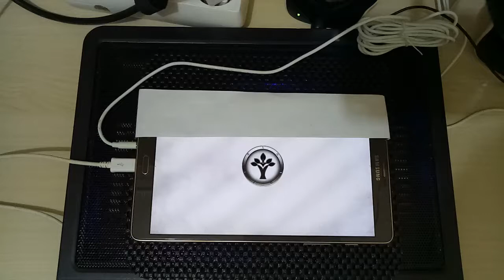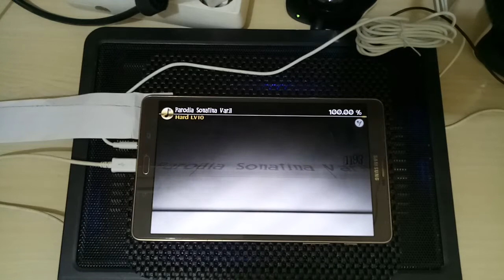Deemo 3.0 - Parodia Sonatina Var.II HARD LVL 10 AC 100%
Player: Ritxman
Real run at 00:34